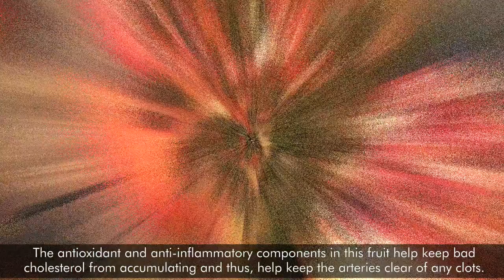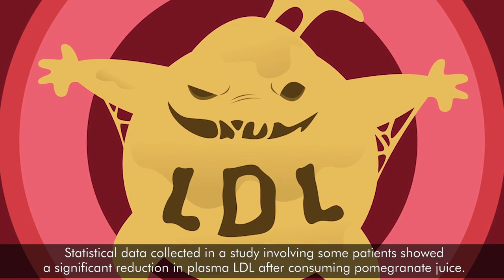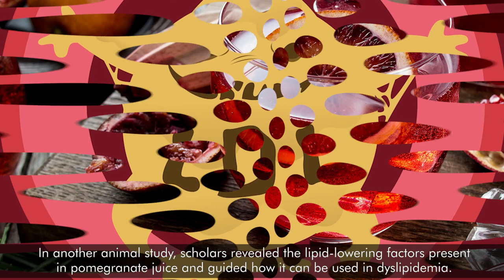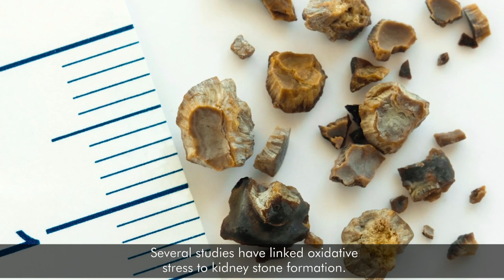This Is Unbelievable. Eating Pomegranate Can Do Wonders To Your Body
Pomegranates are among the healthiest fruits on Earth.
They contain a range of beneficial plant compounds, unrivaled by other foods.
Studies have shown that they may have several benefits for your body, possibly lowering your risk of various diseases.
Here are 5 evidence-based health benefits of pomegranate.

1.Reduce Heart Problems
According to research published in the American Journal of Clinical Nutrition, pomegranates are rich in antioxidants and they can prevent the oxidization of (bad) LDL cholesterol in the body. [5]Regular intake of pomegranate juice can significantly reduce atherosclerotic lesions in mice, as well as decrease blood pressure. Because of these properties, pomegranate is likely cardioprotective and good to include as part of a healthy diet. The antioxidant and anti-inflammatory components in this fruit help keep bad cholesterol from accumulating and thus, help keep the arteries clear of any clots.

2.Prevent Cancer
Pomegranates contain high levels of antioxidants called flavonoids. These flavonoids are known to counteract various cancer-causing free radicals. Regular consumption of pomegranates can reduce the PSA levels in the body and aid in the fight against existing cancer cells as well, according to research conducted by says the American Cancer Society.
A study suggests anti-cancer properties of pomegranate may help prevent the spread of cancer and also induce apoptosis. Another study suggests that pomegranate seed oil is rich in compounds that have antioxidant and anti-inflammatory potential and may inhibit the viability of breast cancer cells.

3.Lowers Blood Cholesterol Levels
Pomegranate contains high amounts of polyphenols and other antioxidants that are three times more than what we find in green tea and red wine. These antioxidants can help lower bad cholesterol.
Statistical data collected in a study involving some patients showed a significant reduction in plasma LDL after consuming pomegranate juice.
In another animal study, scholars revealed the lipid-lowering factors present in pomegranate juice and guided how it can be used in dyslipidemia.
Further, it was also noted that phytosterols present in pomegranate could reduce serum LDL
4.May Boost Fertility and Increase Testosterone Levels
In mythology, pomegranate is considered to be an aphrodisiac fruit. Evidence-based clinical studies state that drinking natural pomegranate juice regularly lowers stress, reduces cortisol, promotes well-being, and increases sex drive in both men and women.
Pomegranate juice also improves sperm quality and motility, boosts testosterone levels, increases epididymal sperm concentration, and decreases the rates of abnormal sperm in men.
Another study proposes how pomegranate juice extract can impact sex hormones in females with polycystic ovary syndrome . The study further elucidates that pomegranate extract increases estrogen and testosterone levels.

5.May Treat Kidney Stones
Several studies have linked oxidative stress to kidney stone formation. As previously discussed, pomegranate juice fights oxidative stress.
A pilot study indicated that supersaturation of calcium oxalate could be lowered with pomegranate juice.
Another experiment on animal models showed the protective effects of pomegranate juice on crystal formation in kidneys
If you want to reap the many health benefits pomegranates have to offer, either eat the arils directly or drink pomegranate juice.